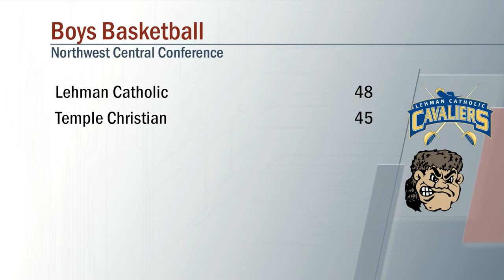Lehman Catholic vs Temple Christian Boys Basketball 2/7/2020